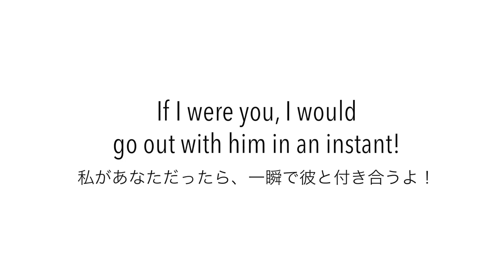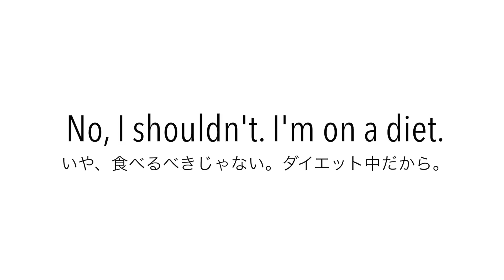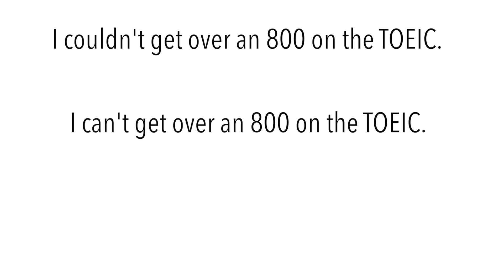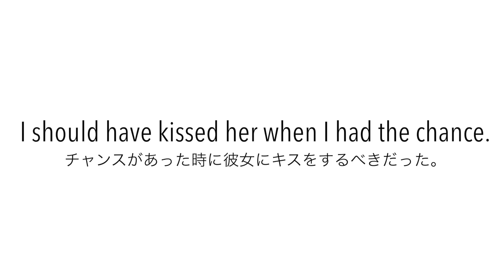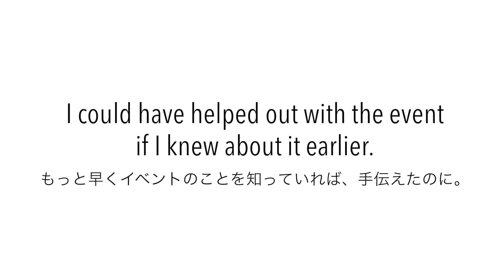Should, could, would！仮定法の使い方★〔#478〕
皆さんからよく質問をいただく should, could, wouldの使い分けについて解説してみました！もし気に入って頂けたら、いいね＆シェアお願いします💕

例文はブログにまとめています！

補足：I could have helped out with the event if I knew about it earlier. の例文に関して、 I could have helped out with the event if I had known about it earlier. じゃないのですか？という指摘をいただきました。文法的にはi could have 〜 if I had knownが正しいですが、口語では両方出てきます。特にカジュアルな会話では had knownをknewとして言うことも多いです。日本語もそうだと思いますが、口語では文法が少しアレンジされたり、そこまで厳密に守られていないこともあります。文法的に正しい方をシェアしてから、でも口語では...、という説明をするべきでした。（まさにI should have!） でも、正直私も指摘されるまで気づかなくて😅  それだけ自然に使っているということかもしれないです。今後もコメントをいただければ、このように補足をしていきたいと思いますので、コメント欄を毎回見ていただけると嬉しいです♪